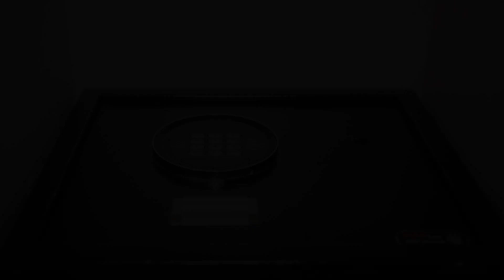NOX West Hampstead, London, United Kingdom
About Property:
Situated in stylish Hampstead, Nox West Hampstead offers modern accommodation with free Wi-Fi and air conditioning. West Hampstead Underground Station is just a 10-minute walk away.
Each contemporary suite features a TV, work desk and refrigerator. All rooms have a personal safe and a luxurious bathroom with free toiletries and a hairdryer.
The 291 Suites all feature bare wooden floors and colourful modern art. Some ro...
Property Type: Hotel
Address: 291 West End Lane, Camden, London, NW6 1RD, United Kingdom
Searching For
1. NOX West Hampstead - London - United Kingdom
2. NOX West Hampstead - London - United Kingdom Address
3. NOX West Hampstead - London - United Kingdom Rooms
4. NOX West Hampstead - London - United Kingdom Amenities
5. NOX West Hampstead - London - United Kingdom Offers and Deals
Audio Credit:
Track Title: Subway Dreams
Artist: Dan Henig